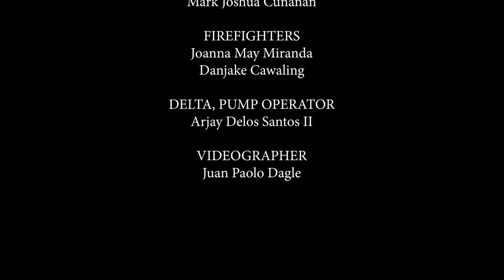CSFRVBI Trailer/Introduction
Central Sampaloc Fire & Rescue Volunteer Brigade Inc.

"We Live, To Save Lives and Properties".

GEAR USED IN THIS VIDEO:
Vivo A51
Feiyutech Vimble 2
Adobe Premiere Pro CC 2019